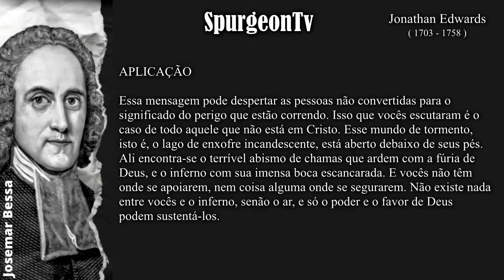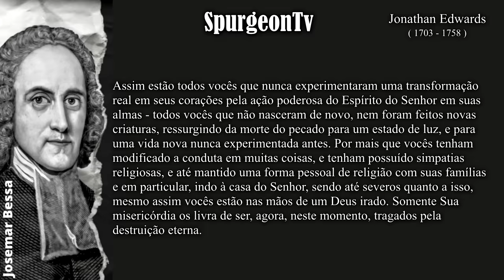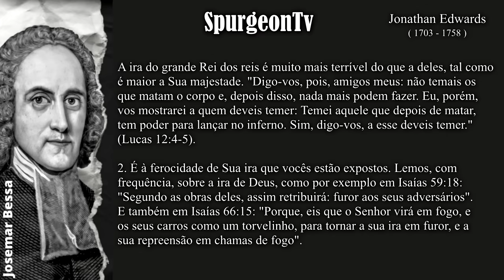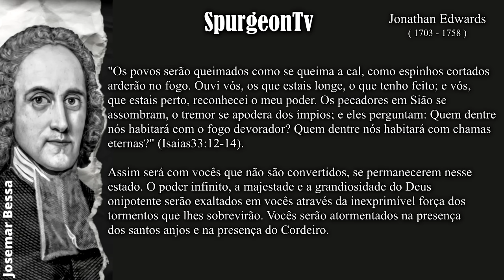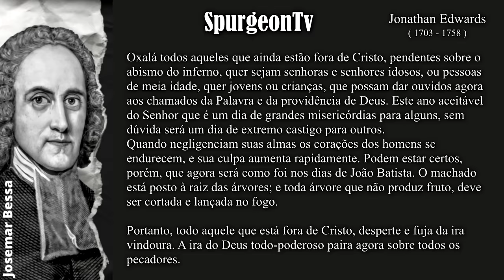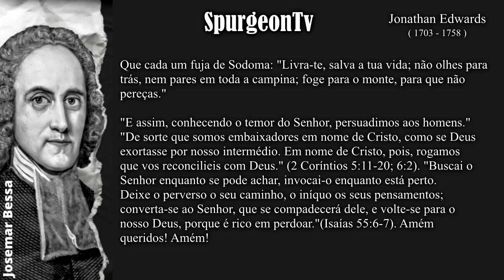Pecadores nas Mãos de um Deus Irado | Jonathan Edwards ( 1703 - 1758 )